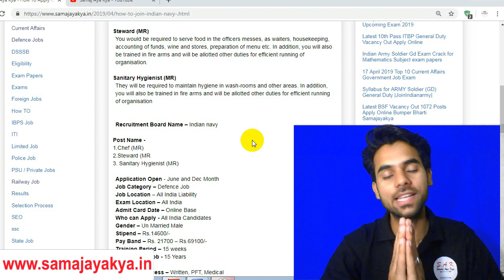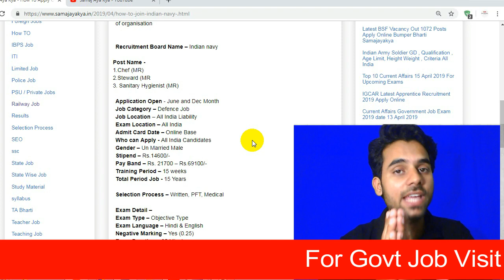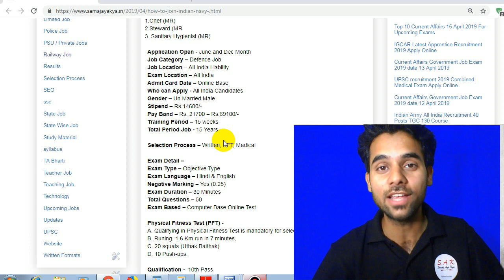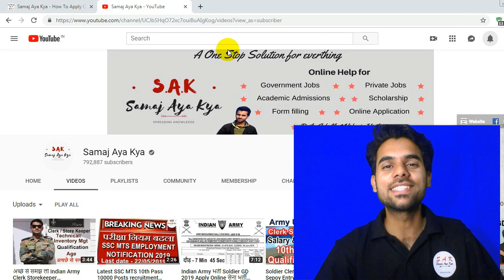10th Pass Indian Navy MR Job Eligibility Criteria 2019 How to Join India Navy MR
Indian Navy MR JOB Entry Qualification & Age Limit 2019 Full Detail How to Join Indian Navy 10th Pass